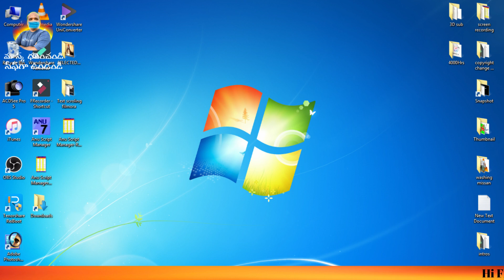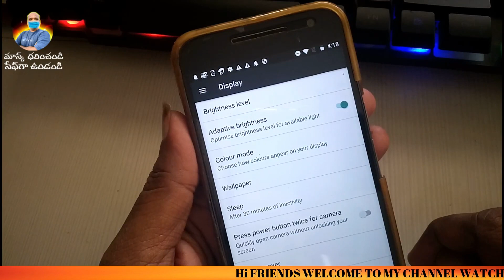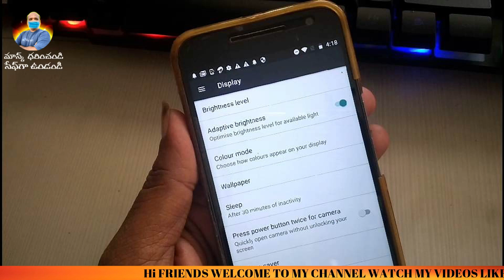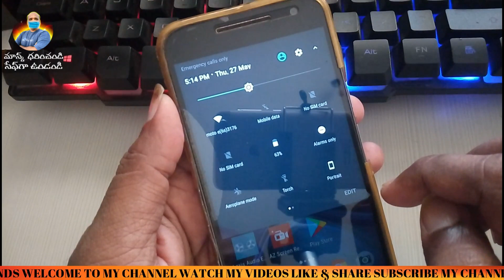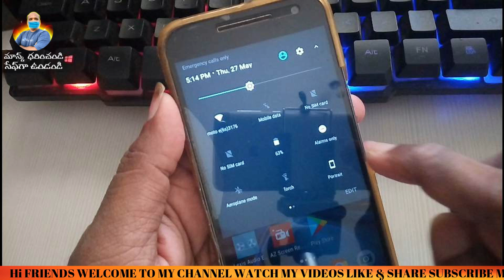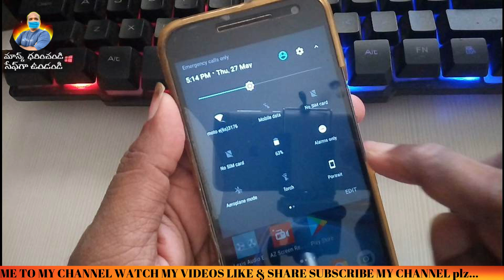Top 5 Battery Saving Tips | extend battery life | in telugu | mobiletricks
Top 5 Battery Saving Tips

mobile phone charger explodes | సెల్ ఫోన్ చార్జర్ ఎందుకు పేలుతుంది | in telugu | new mobiletricks |

Covertopic:-
1.DOUBLE YOUR SMARTPHONE BATTERY LIFE
2.Battery Saving Tips And Tricks (2020)
3.11 Tips to Save Battery!!! Best Battery Life
4.Top 10 Battery Saving Tips ll in telugu ll
5.Best Battery Saving Tips In Telugu
6.Double Your Mobile Battery Life
7.DOUBLE YOUR SMARTPHONE BATTERY LIFE
8.Battery Saving Tips And Tricks (2020)
9.Double Your SmartPhone Battery
10.10 Powerful Battery Saving Tips in 2020

ios 14 battery life

ios 14 battery tips
iphone battery tips
extend battery life